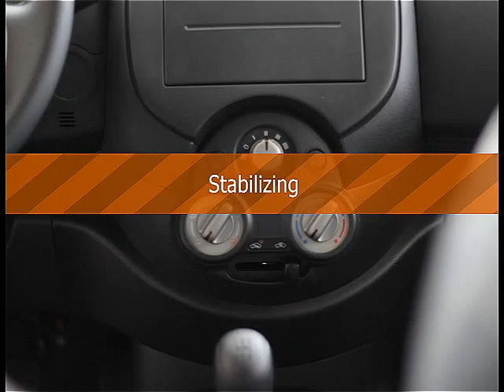Programa TV Car 09 10 Quarta